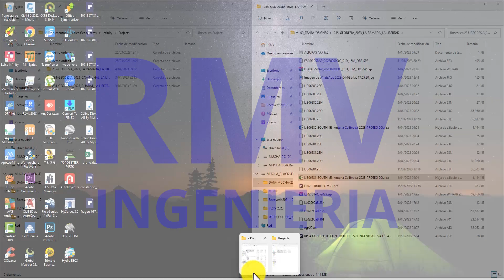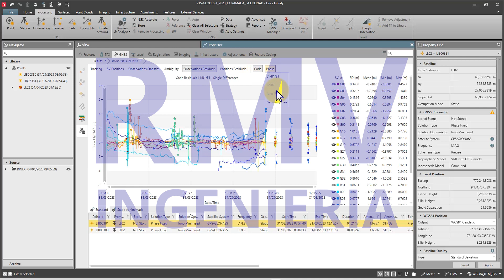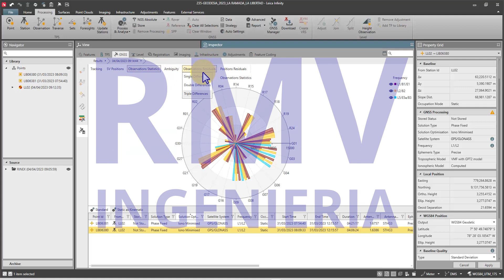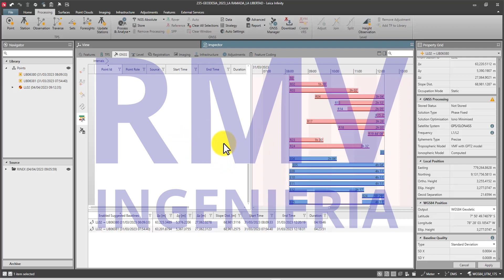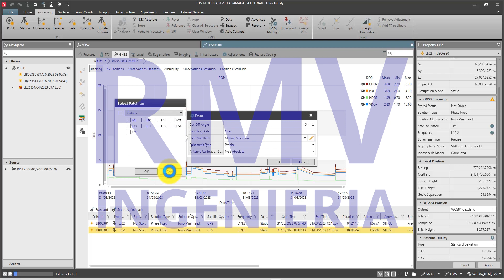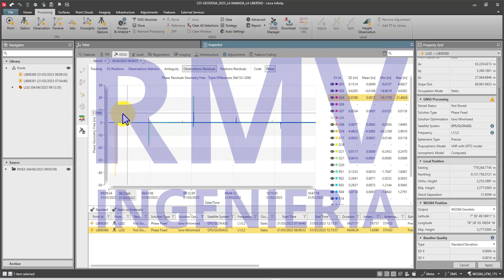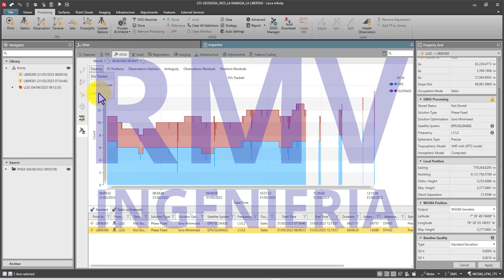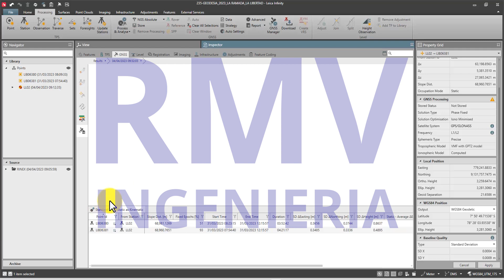PROCESAMIENTO LEICA INFINITY - ORDEN C - PROYECTO LA RAMADA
RMV INGENIERIA
CURSOS Y TALLERES DE GEODESIA APLICADA
PROCESAMIENTO LEICA INFINITY

BACH. TEC. RANDY MUCHA VILLAR
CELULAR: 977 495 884